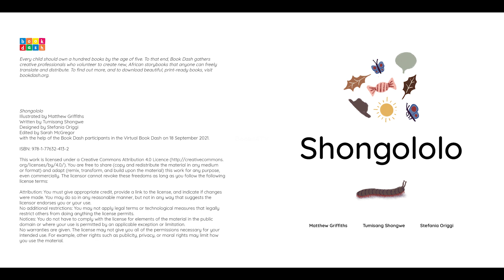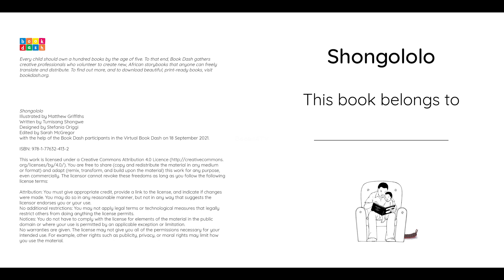Shongololo, magical train in a wordless picture book animated story | Books4TV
Shongololo
Pula and Pule discover something magical about the train that takes grown ups to work and back everyday.  Is it just their imagination or does the train have a secret life?

🚩Copyright:
Audio is created by Books4TV in 2022, the sound effects used inside are under royalty free license by fiftysounds.com, all audios are released by Books4TV on CC BY NC 4.0. Track: My best friend, Music
Sound effect:
1. Music of turning pages created by Author 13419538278 sourced from Erling Network with link as Under CC0 license.

picture book#classic stories#Book Dash Collection#Wordless Animation Stories